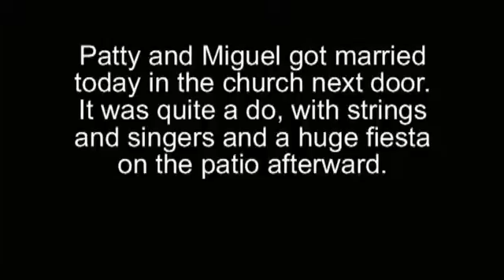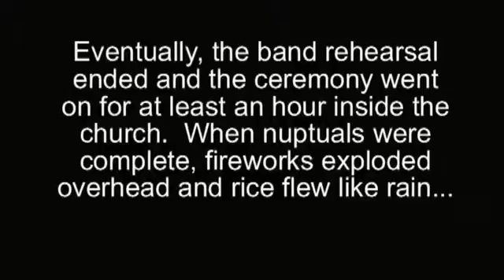A Wedding in Jalatlaco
Patty and Miguel got married yesterday in the church next door.